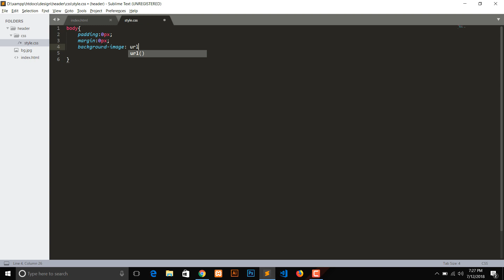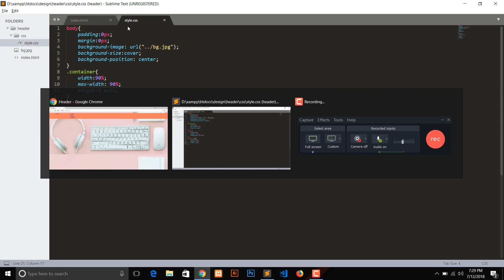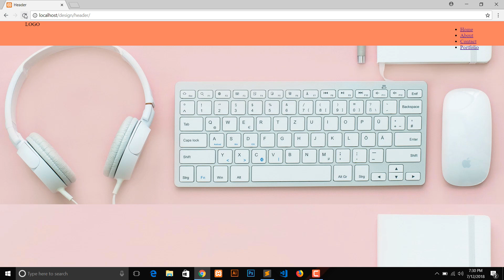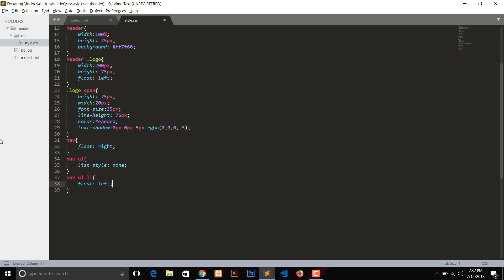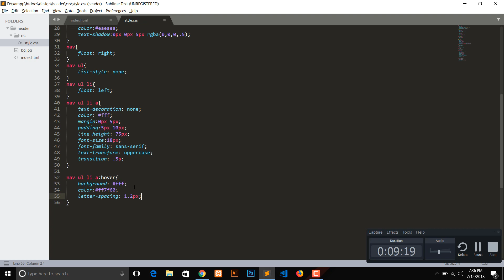Menu bar with header using html and css | simple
Simple menubar with simple header using html and css